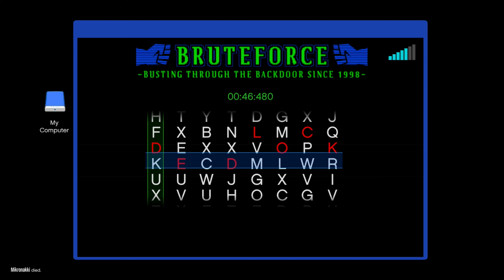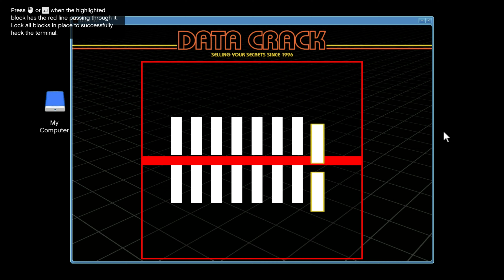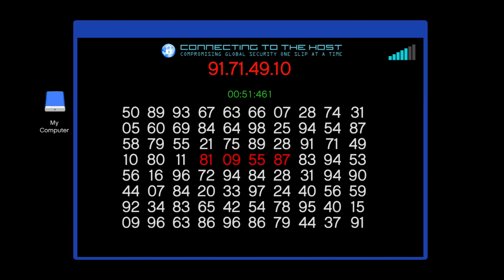How To Make 23500 In Under 10 Minutes In GTA Online - VIP Work (Sightseer)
I'm showing how to make 23500 in under 10 minutes in gta online with VIP work Sightseer its juste an easy thing to grind and you can do it over and over again after the cooldown en you will get faster at it if you do it alot so a quick grind.

Description

    "No time to waste. Find and collect each package before your competition. Each is fitted with a transponder emitting an undisclosed frequency. Hack the network to gain the frequency and find each location."
    ―SecuroServ text message

Sightseer is a VIP job in GTA Online, which allows VIPs to hack and reveal packages to collect around the map.

The VIP/CEO has to collect three packages in random locations, performing a hack through the SecuroServ app beforehand to reveal the location of the package Blips-GTAO-Sightseer. Each package requires a different hacking minigame to be completed before it is shown, but these appear in a random order each time the mission is replayed; these are the HackConnect, BruteForce, and Data Crack hacks.

The mission must be completed in under 15 minutes. Once the VIP/CEO collects the first of three packages, all players in the session will be alerted of their activities and the CEO will be marked on the map: Blips-GTAO-Sightseer-Target. They will be marked for a short period again after collecting the second package and/or if they idle for too long.

Only the VIP/CEO of the Organization can complete the hack and see the location of each package, meaning Bodyguards/Associates can only provide defense for the VIP/CEO. If the leader is killed by another player (killing themselves does not count), the mission is failed.

Collecting the final package when the timer passes 5 minutes will award the player, and any bodyguards in the organization, the highest amount obtainable, $25,000. Any time after that 5 minutes has passed, up until the timer reaches 1 second, will not grant the player any additional money over $25,000. The pay rate for this mission is $500 per 30 seconds passed on the timer.